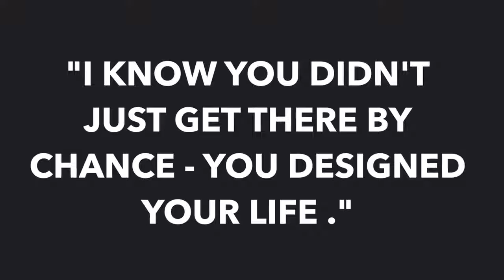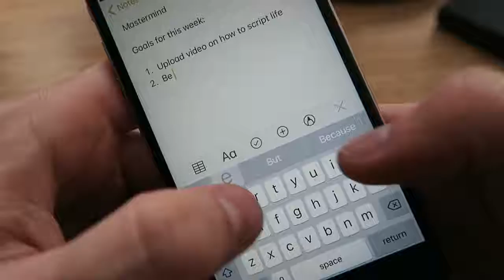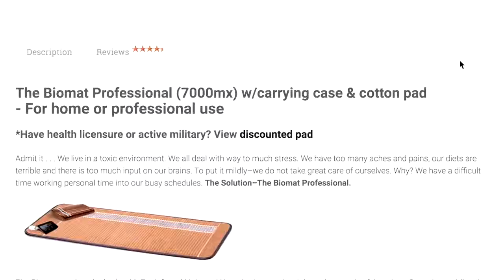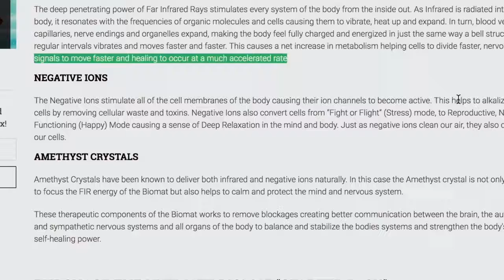How to Design Your Life | My Process For Achieving Goals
If you fail to design your life then you are actually designing to fail.

thanks.